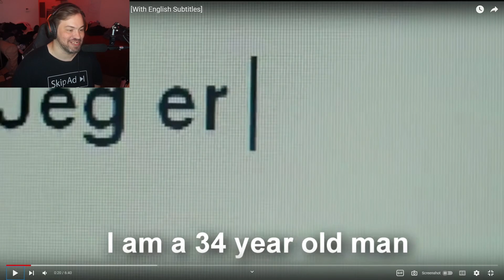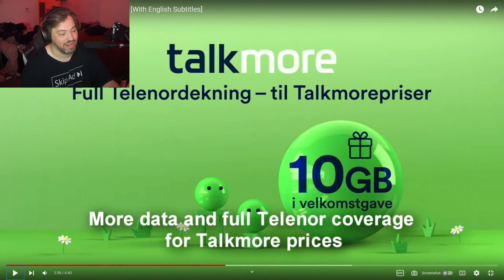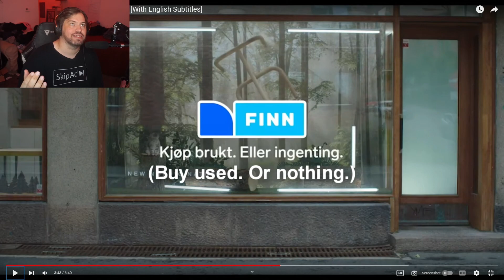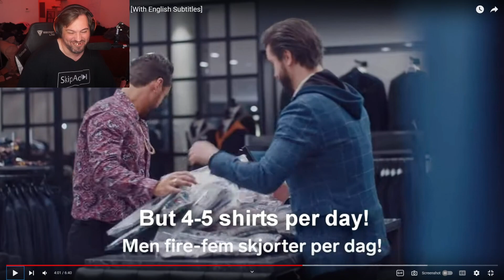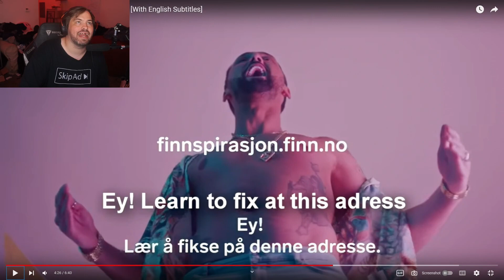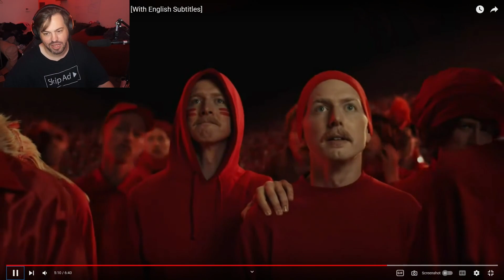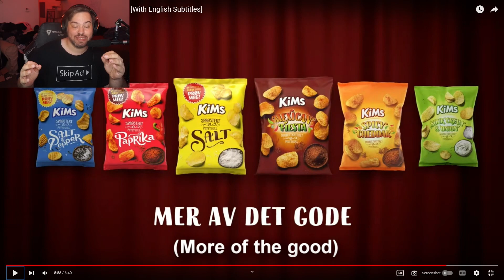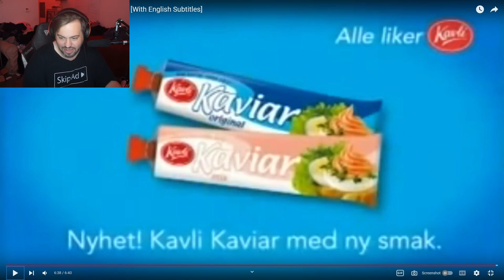AMERICAN REACTING TO MORE NORWEGIAN COMMERCIALS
🚀 SUB GOAL ► 94% . 3.3K/3.5K
👀 LATEST SUB ►Andreas Schreiner

🔶 EDITED BY THE TALENTED "CSHAY" 🔶